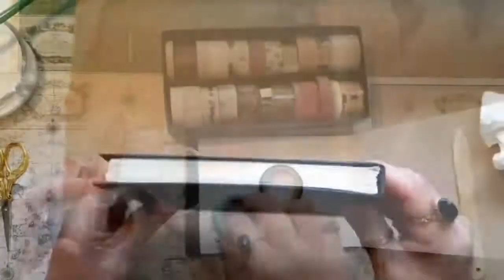چطور دفتر ژورنال دیزاین درست کنم / NOTEBOOK handmade Tutorial / Gerdareh Art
سابسکرایب + زنگ بزن، برای ویدیوهای بیشتر
دفتر هنر ژورنال دیزاین خودتو به راحتی با من در منزل بساز
یک مجموعه از دفاتر با اندازه و سایزهای مختلف برای این هنر
داشته باش.
وسایل مورد نیاز
۱- ورق آ۴
۲-چسب چوب
۳مقوای سفت که البته می توانید از مقوای ته جعبه شیرینی :) استفاده کنید
۴-خط کش و مداد
۵-سوزن نخ کمی محکم